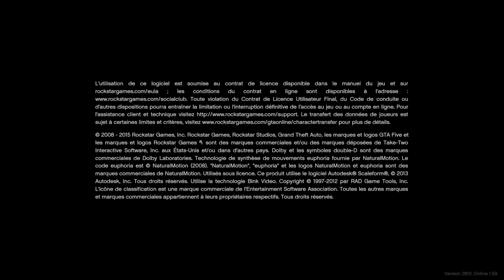Grand Theft Auto V_2022_3hpm roue de fortune